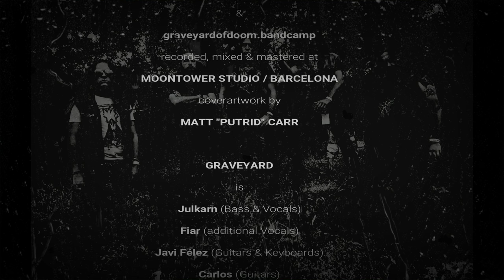GRAVEYARD - An Epiphany Of Retribution (official Lyric Video)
taken from the EP "Back To The Mausoleum"
released by War Anthem Records (April 27th 2018)